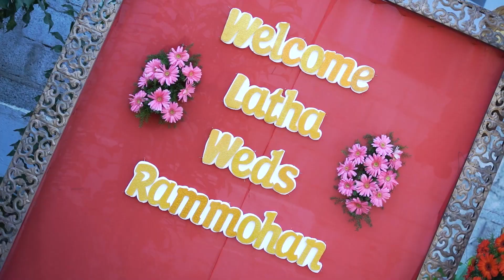Wedding Promo Song | Rammohan & Latha | Prabhakar Photography | 9505290555